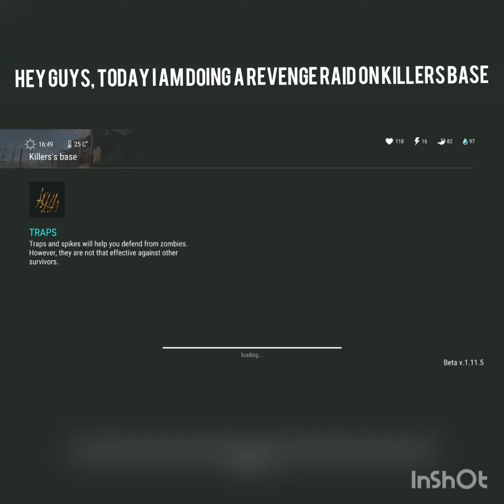Last day on earth:survival -revenge raid killers base